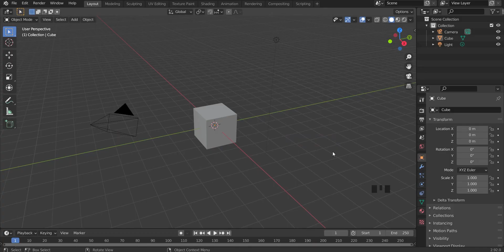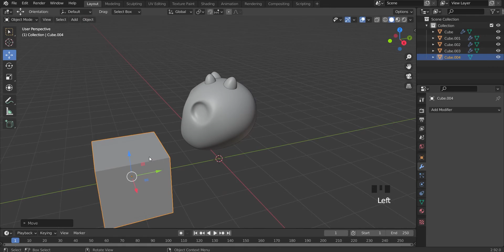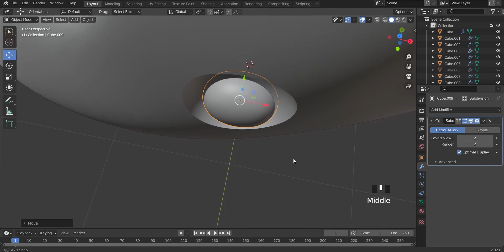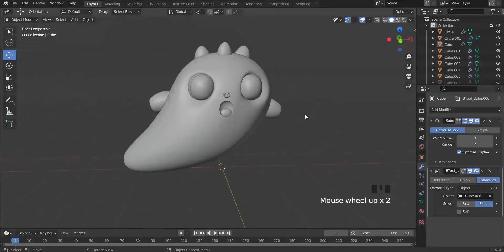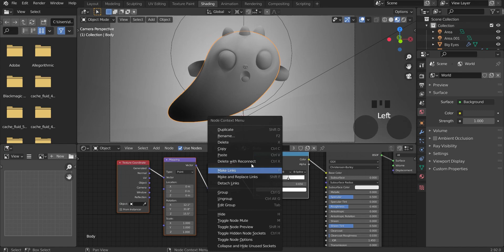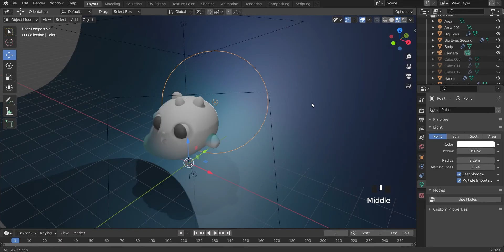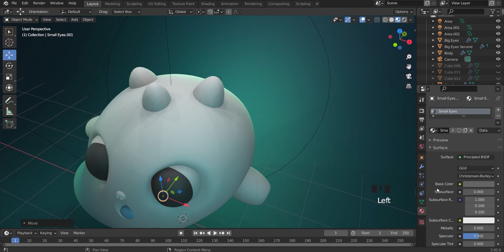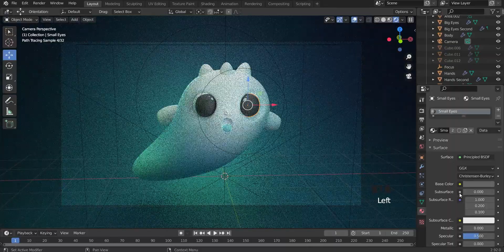Ghost Tutorial in Blender 2.91 - 3D Character Modeling Process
Namastey! Here's a short tutorial showing you the workflow to create a Ghost in Blender 2.9.